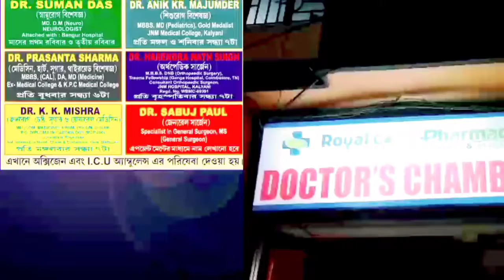যশোর রোডের পাশে শিরিষ গাছের বিপদজনক ডাল কাটা শুরু